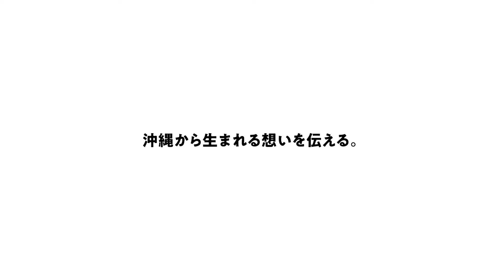【沖縄LIFE/CM】琉球泡盛編/パート１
八重泉酒造やミス泡盛の女王から発信される琉球泡盛のご紹介。
今だけ限定の商品が目白押しです！